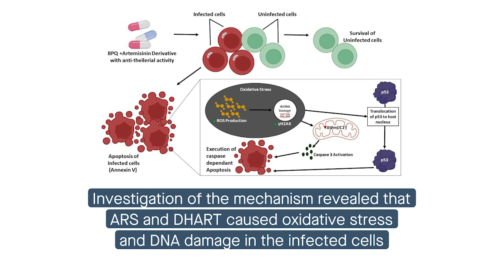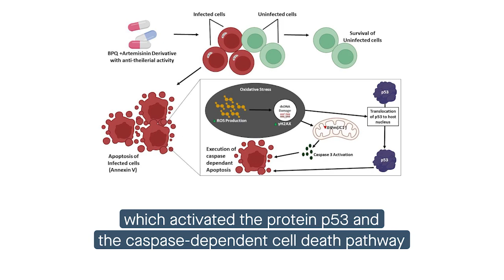Artemisinin derivatives can kill Theileria annulata infested cow cells by damaging DNA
Barman et al. “Artemisinin derivatives induce oxidative stress leading to DNA damage and caspase-mediated apoptosis in Theileria annulata-transformed cells.” Cell Communication and Signaling (2023)